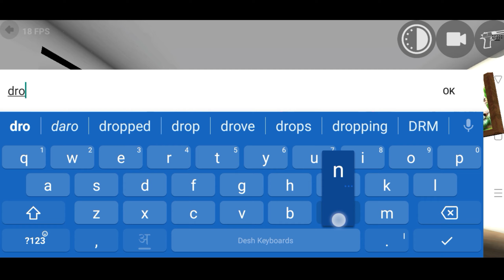Drone video and new city and new chest code🔥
My Technical

My Brother Gaming Channel ~👍

My Love Story Channel ~👍

                 👌 FFDHIRAJYT
 432 👌

Parches By ~👇

1) Realme Narzo 50A ( Oxygen Green ) 128,4 GB

2) Vivo Y93 ( Nebela Purple ) 64, 3 GB

3) Mic, Boya By M1 3.5mm

4) Gorilla Rripod 360°

5) Simpex 333 Combo Tripod

6) boAt Bassheads 100, Earphones

⚫️Tags...

THANK YOU SO MUCH GUYS...👍👍👍Hello Friends,

       Mera Naam Hai Dhiraj ganesh Aur Aap Sabhi Ka Hamare Youtube Channel Pe Swagat Hai,

Dosto Hamare Is Channel Par " Aap Logo Ko Gaming Se Releted Video And Injoy Masti Entertainment ke Liye Gaming Ka Video Dekhne Ko Milenge To Dosto Video Dekhne Ke Liye Aap Channel Ko Subscribe Jarur Kar Dena !!🙏🙏

Thanku You 🌹For

My Technical

                 👌 FFDHIRAJYT
 432 👌

Parches By ~👇

1) Realme Narzo 50A ( Oxygen Green ) 128,4 GB

2) Vivo Y93 ( Nebela Purple ) 64, 3 GB

3) Mic, Boya By M1 3.5mm

4) Gorilla Rripod 360°

5) Simpex 333 Combo Tripod

6) boAt Bassheads 100, Earphones

⚫️Tags...